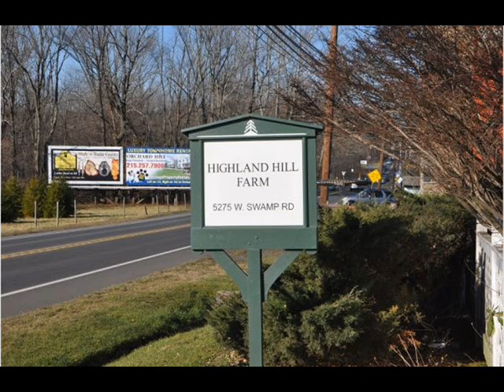Brilliant Flowers Blanket Flowers